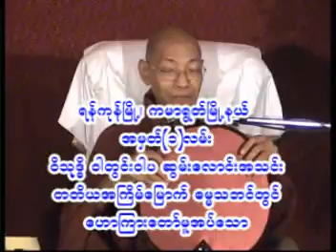ပါရမီရွင္တို႔၏ဘဝ 1 ဆရာေတာ္ နႏၵမာလာ ဘိဝံသ - Nandamalabhivamsa